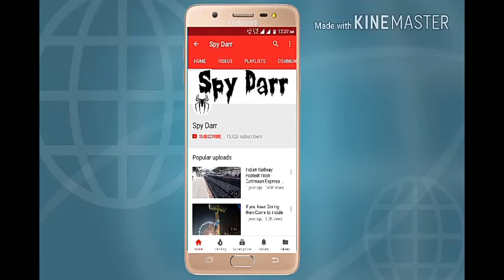5वीं पास शख्स ने बना दिया ऐसा अनोखा मकान, देखकर बड़े बड़े इंजीनियर भी रह गए हैरान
Mini Night Vision Camera
Mobile & Camera Tripod
Nikon DSLR